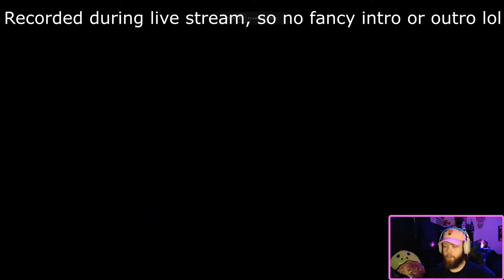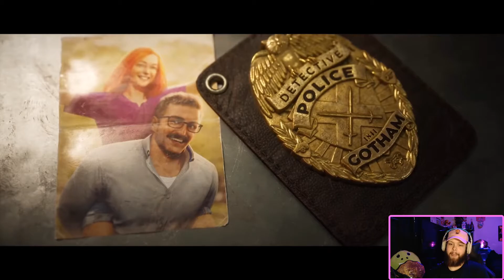Batman: Gotham Knights Trailer REACTION!!!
Batman: Gotham Knights - Official World Premiere Trailer | DC Fandome